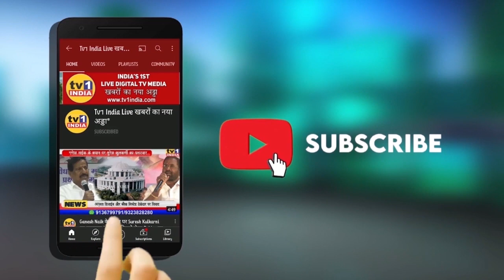Mang Fur Dongar | मांग फुर डोंगर Video Album की लांचिंग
नवी मुंबई में आज मराठी म्यूजिक एल्बम ‘मांग फुर डोंगर’ की लांचिंग की गयी. भुमिपुत्र इन्टरटेंमेंट के बैनर तले जितेन रामचंद्र घरत द्वारा निर्मित इस म्यूजिक एल्बम का डायरेक्शन उत्कर्ष कोली ने किया है. इस अवसर पर बीजेपी युवा नेता पांडुरंग आमले, देवाशेठ म्हात्रे, रमेश शेट्ये समेत संगीत और फिल्मी दुनिया के कई लोग मौजूद थे.